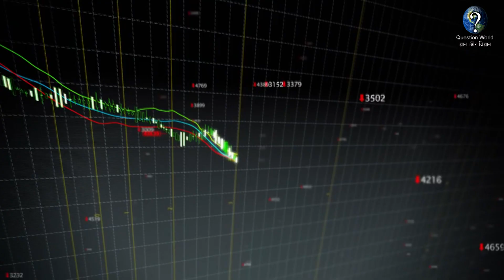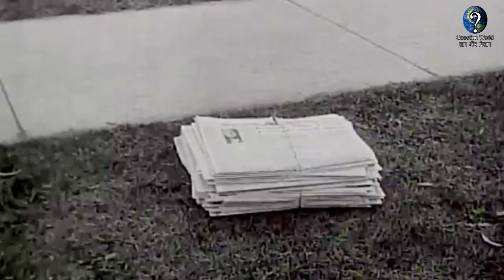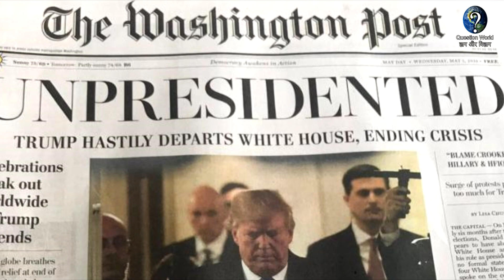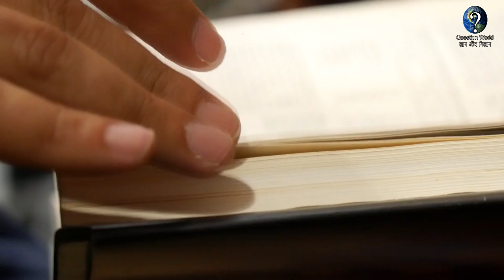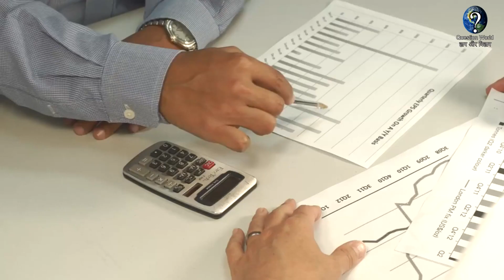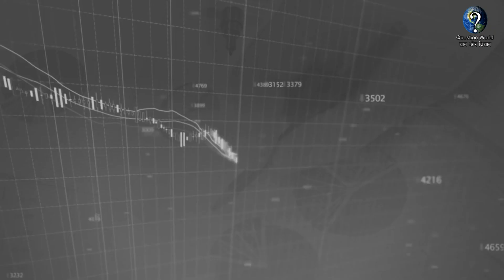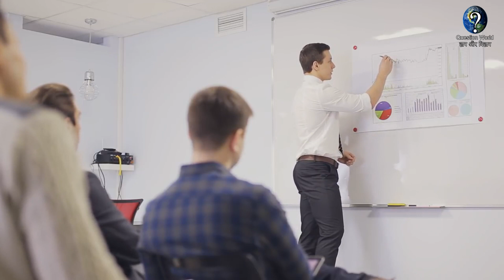Warren Buffett A Real Man